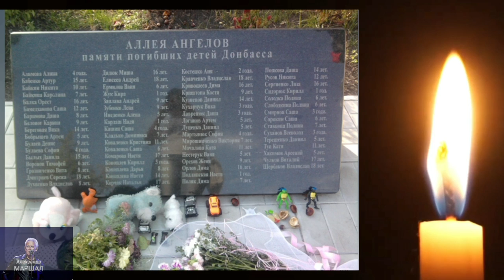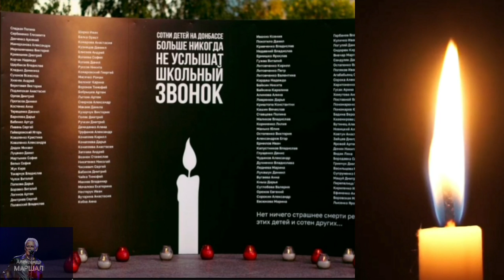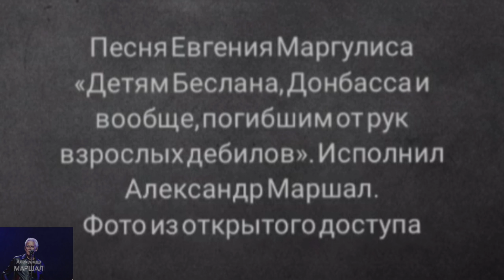Александр Маршал/Памяти детей-жертв Донбасса,Беслана/песня Е.Маргулиса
видео Екатерины Пушкиной